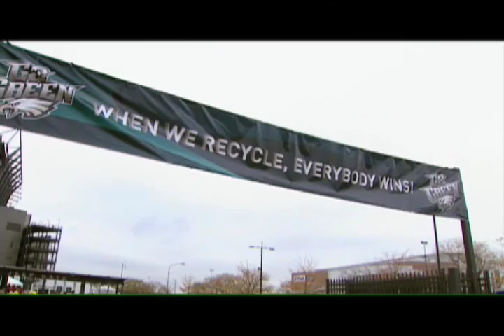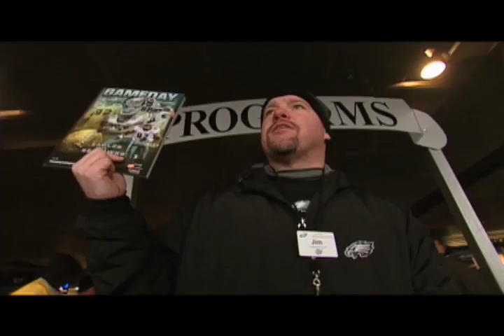Philadelphia Eagles Go Green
They're writing a new playbook when it comes to enviro-friendly sports teams.  See why Eagles fans are screaming, "Go Green"!